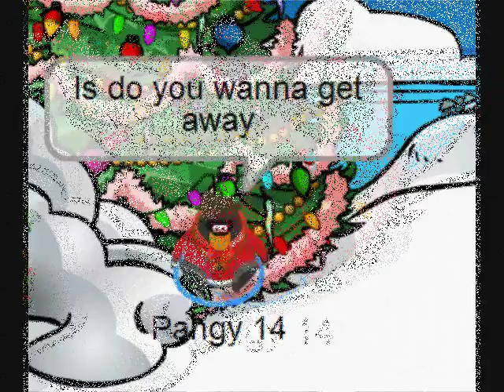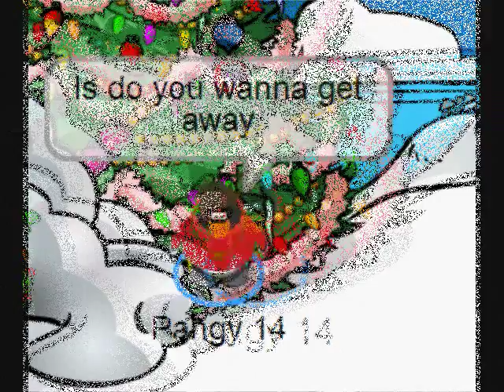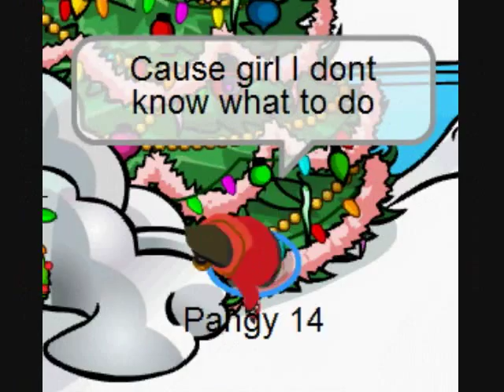Club Penguin - Got Me Going Crazy - Jonas Brothers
Starring: Pangy 14!

Tags: Miley cyrus iPangy14 Pangy 14 Pangy14 Club Penguin hannah montana jonas brothers Miranda Cosgrove season 3 high school musical 3 Katy perry Lady GaGa Just Dance Nick Kevin Joe Taylor Swift The Movie 3d Cp CPMV Ashley Tisdale smileymiley1444 the real Pangy Fred nigahiga High school musical 1 2 3 super girl it's all right here get crazy let's chill superstar are you ready lets do this just a girl im mixed up burin up love bug breakout 7 things fly on the wall music video official Destiny Hope Ray Demi Lovato La La Land Trainwreck disney channel holiday platinum edition circus